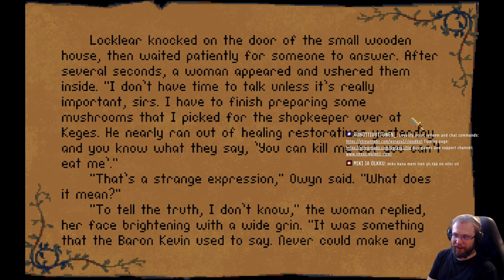Betrayal at Krondor - 30 years anniversary part 2: Mac Mordain Cadal